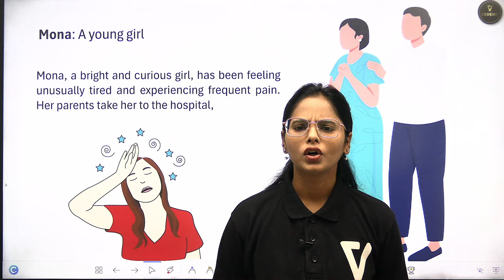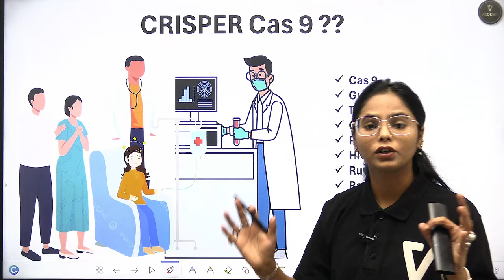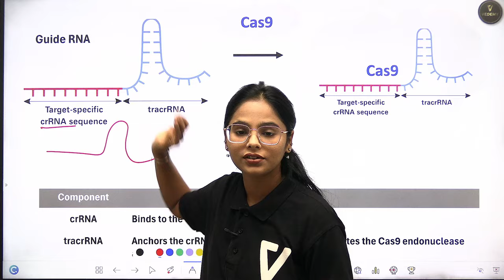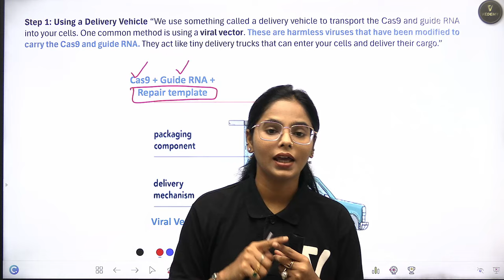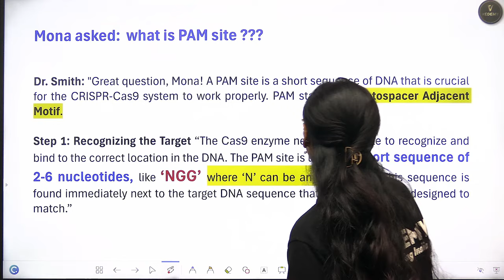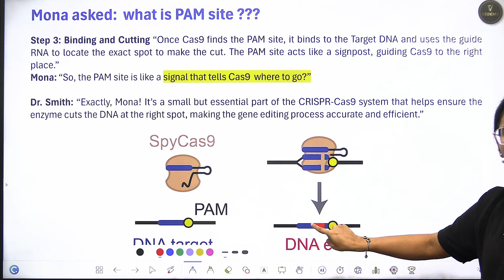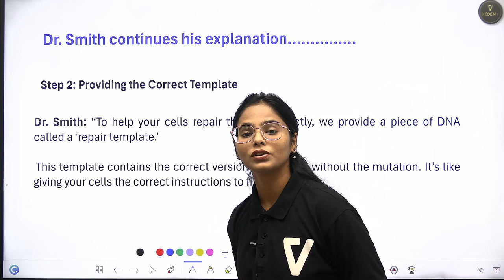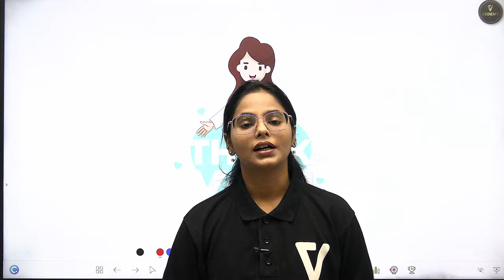CRISPR Gene Editing | Sickle Cell Anemia Case | Simplied Explanation | Unit 12 | Applied Biology